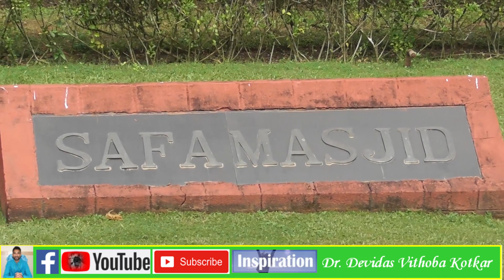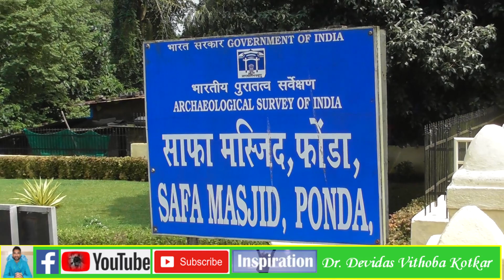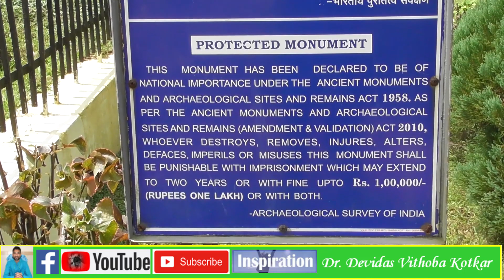Safa Masjid | Safa Shahouri Masjid | Ancient Historical Mosque in Goa | Historical Monument Goa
Safa Masjid | Safa Shahouri Masjid | Ancient Historical Mosque in Goa | Historical Monument